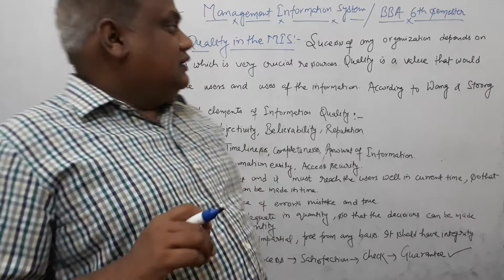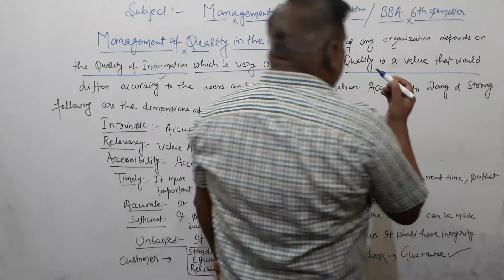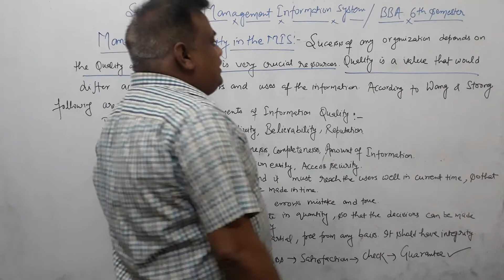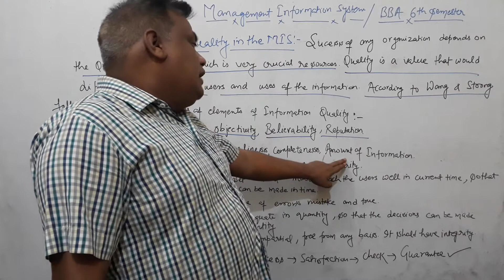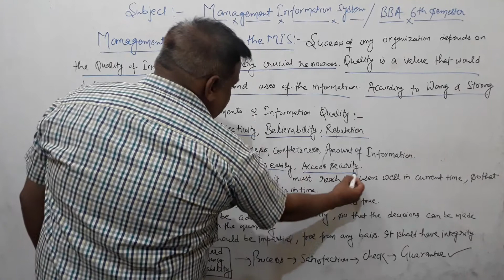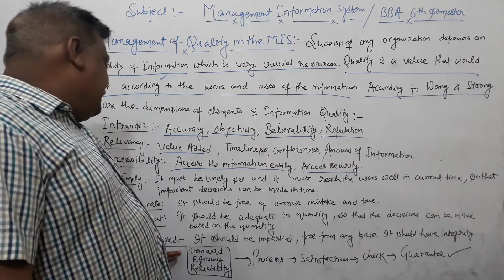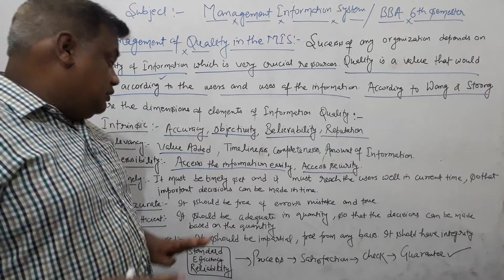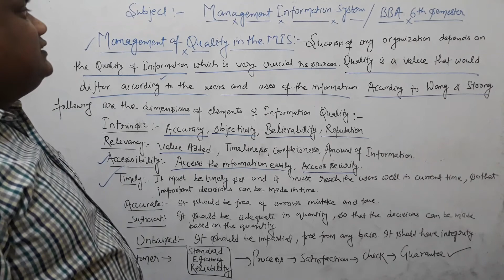Management of quality in the MIS